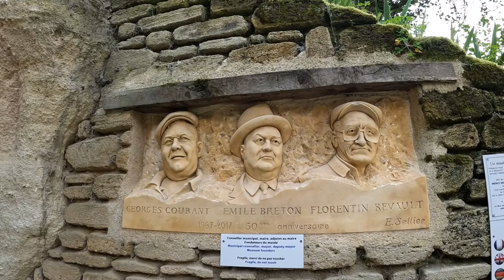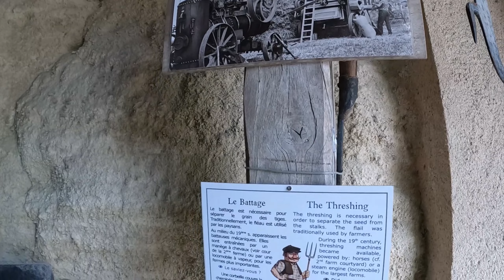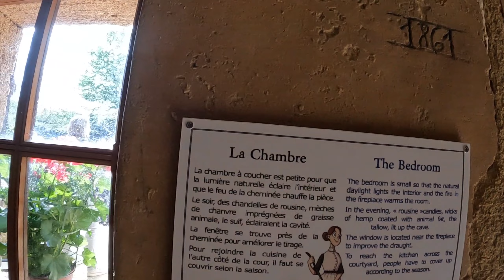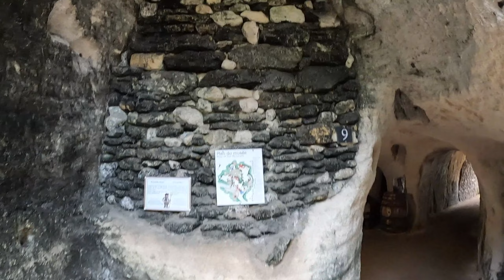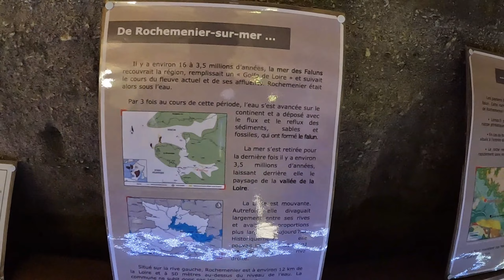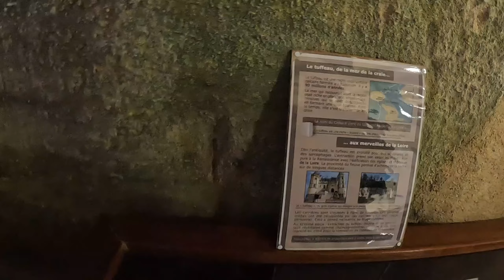Village troglodytique de Rochemenier